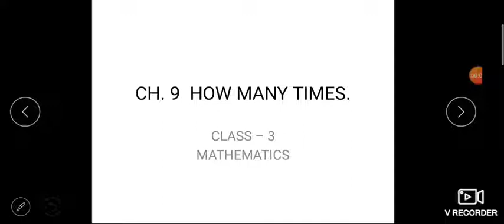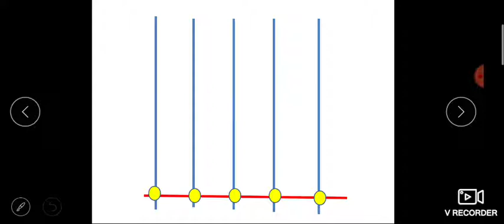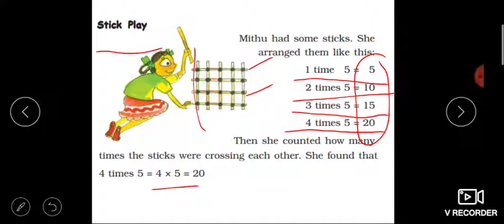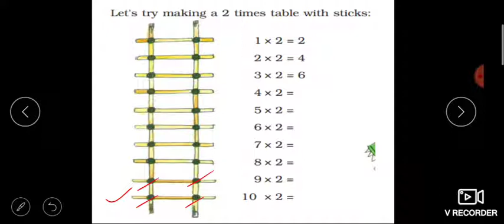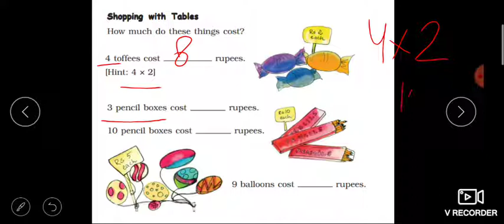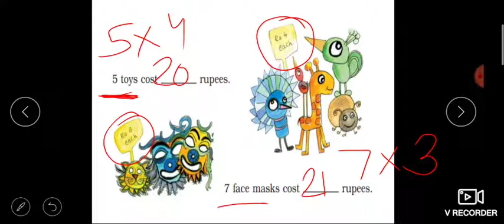Class 3 Maths How many Times ?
Sticks play, shopping with Tables